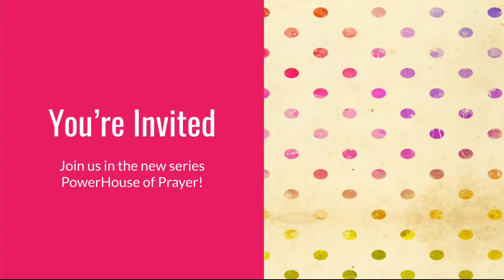PowerHouse of Prayer Part 1 Invite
You’re Invited!

Join us as we start our all new “PowerHouse of Prayer” series. Let's learn the who, what, when, where, why and how’s of prayer.

Not on our parents email list? Have any questions?